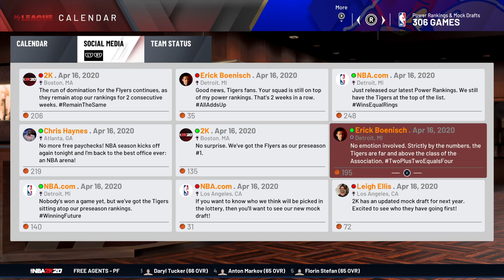ETSU vs Kansas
NCAA Tip off Classic